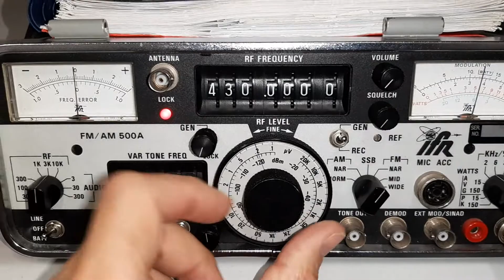TH-9800 four bands test in RX on 430 MHz